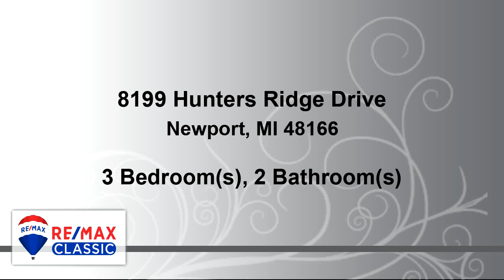Residential for sale - 8199 Hunters Ridge Drive, Newport, MI 48166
*Appliance deals available for our new construction upon request.The ''Sinclair'' is a ranch style home with a 2-car attached garage. Sales price commonly includes, but is not limited to premium Architectural shingles, 90plus Energy efficient direct vent furnace, custom maple or oak cabinets & vanities, granite countertops & more. HOME NOT BUILT YET. OPTION TO SELECT DIFFERENT FLOORPLAN AVAILABLE. Prices are estimates & may vary due to current material costs. PICTURES ARE SAMPLE PHOTOS FROM OTHER HOMES. ''SINCLAIR FLOOR PLAN'' Features & Design will vary. Photos will be updated when home is built. All data approx & not guaranteed. BUYER/BATVI

Bedrooms: 3
Bathrooms: 2
Square Feet: 2400
Price: $590,000